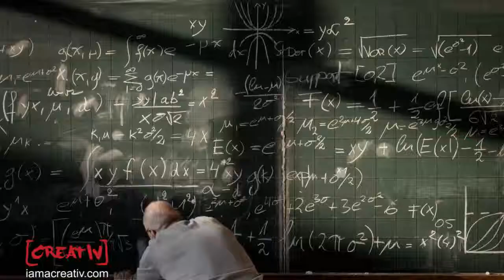The [CREATIV] Movement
This video will uploaded to user which have a account youtube